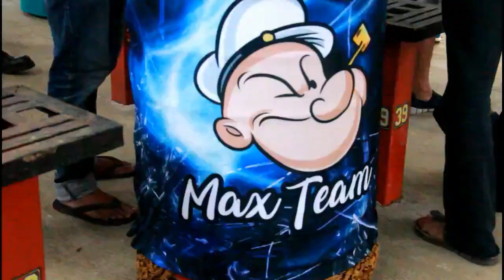Dunia Kicau : Tahapan JANTAN KONSLET!! Yang Awalnya Sebatas GACOR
Tahapan JANTAN KONSLET!! Yang Awalnya Sebatas GACOR